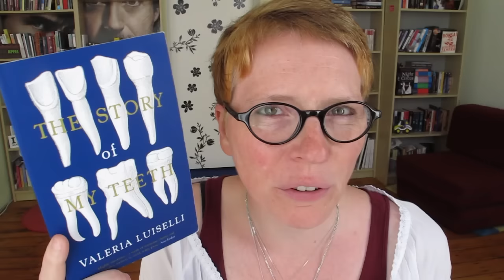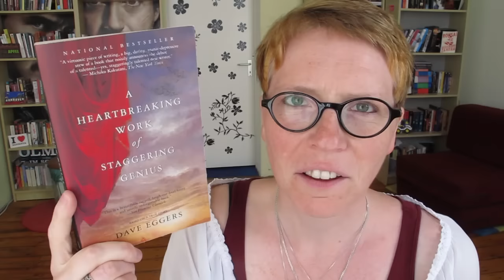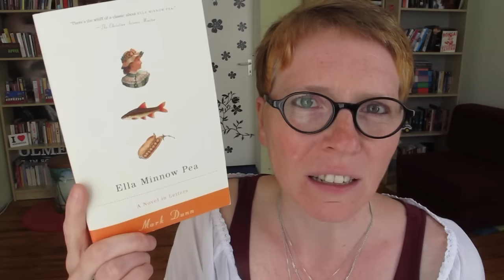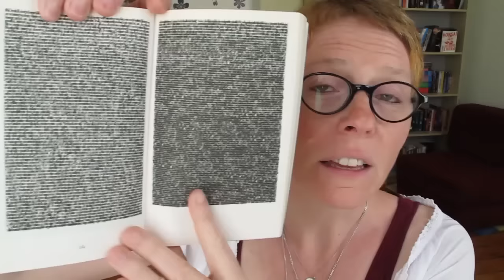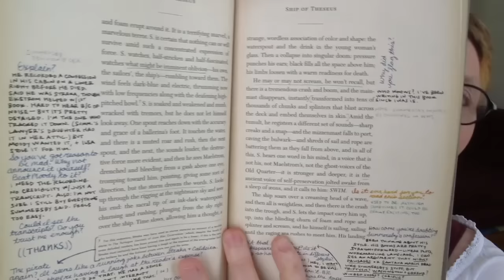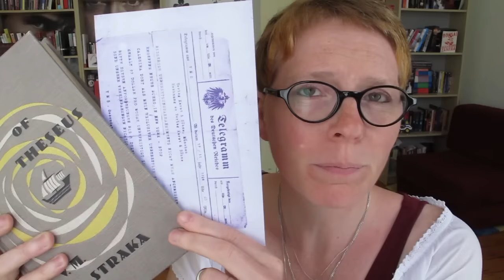"Unique" Books Recommendations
Where I tell you about some of the more experimental books I've read. Open the description for links to the books I reviewed here.